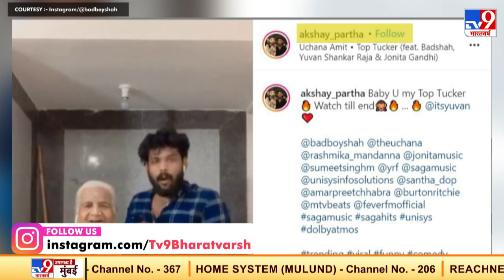Badshah के गाने पर दादी के ठुमके, आप भी देख रह जायेंगे दंग | Viral Video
Social Media पर ‘डांसिंग दादी’ के डांस का हर कोई दीवाना है...चाहे नए हो या पुराने दादी ने अपने Dancing style से हर किसी को अपना Fan बना लिया है... वैसे तो आपको Social Media पर दादी के कई Dancing videos मिल जाएंगे लेकिन इन दिनों उनका एक New Video सोशल मीडिया पर धड़ल्ले से Viral हो रहा है. जिसमें उन्होंने Bollywood Rapper Baadshah के नए गाने पर top tucker पर जबरदस्त Dance किया है.. हर बार की तरह इस बार भी दादी के इस वीडियो को खूब पसंद किया जा रहा है.

Credits: Entertainment | Priyanksha/Producer | HiteshRai/Editor